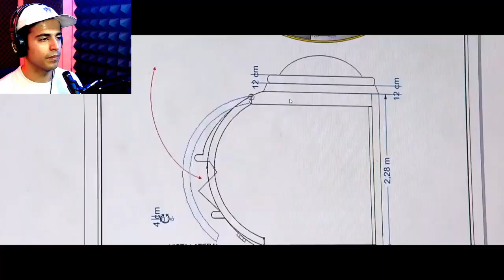Horror Prank ترسناک‌ترین دوربین مخفی جهان؟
این واقعا یکی از ترسناک‌ترین دوربین مخفی‌های بود که دیدم. ترسناک نه برای من بیننده، ترسناک برای اون بنده‌خداهایی که تو موقعیتش قرار گرفتن. نظر شما چیه؟

سابسکرایب کانال یادتون نره :ی